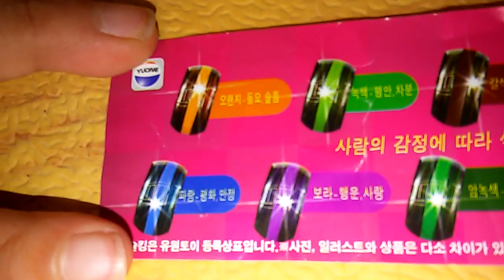쇼지,다도,다토와 진실에 반지 소개!!!!!!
내 여러분 오늘은 쇼지 다도 다토와 함께 매직진실에 반지!!!   소개했어요^^
센스있게 댓글도!
그럼 빱빠 !!^^